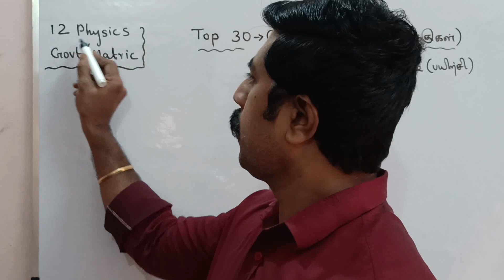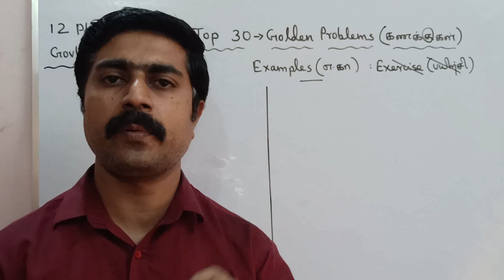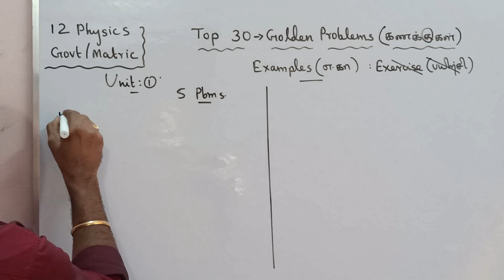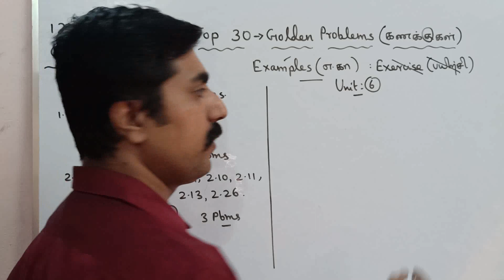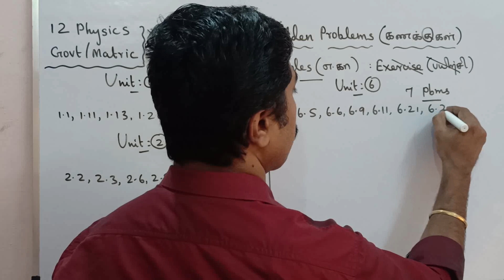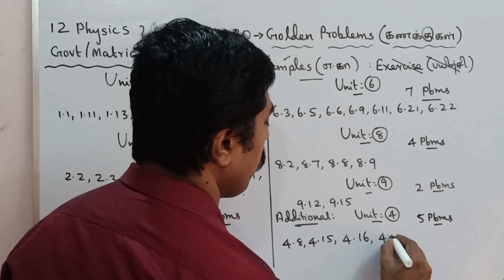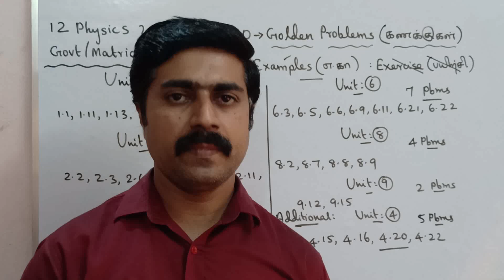12 Physics|Top 30|Golden Problems|முக்கிய கணக்குகள்|half yearly exam|sky physics